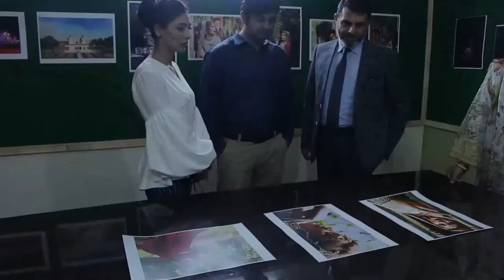Photography Six Weeks Crash Course Student's Display @ DA' ART Institute